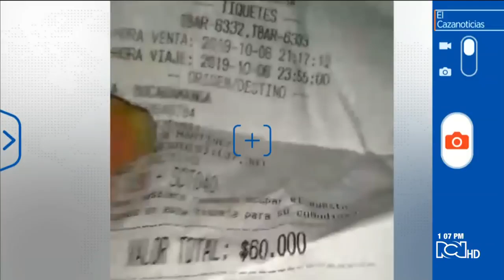El Cazanoticias: puente destruido tiene incomunicadas a siete comunidades en Achí, Bolívar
Envíe sus denuncias a través de la aplicación El Cazanoticias RCN o por WhatsApp a la línea 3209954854.